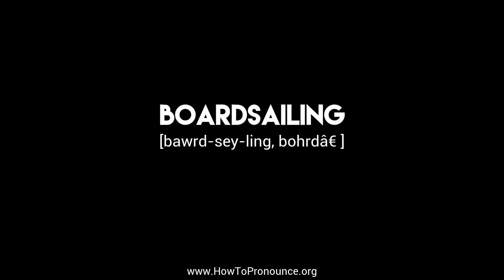How to Pronounce "boardsailing"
Learn the proper pronunciation of "boardsailing"